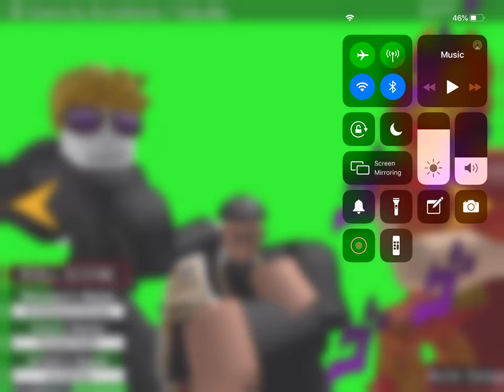JOJO IN ROBLOX